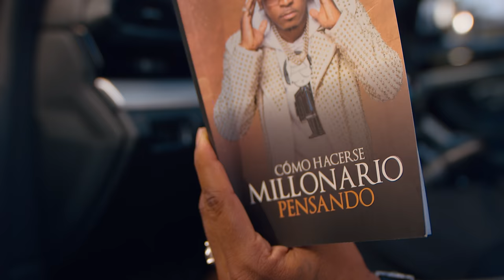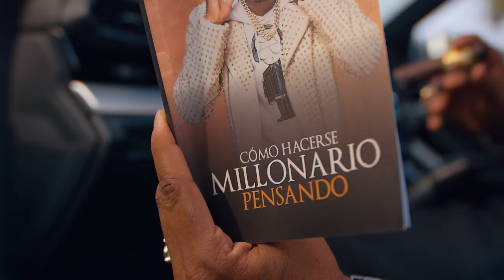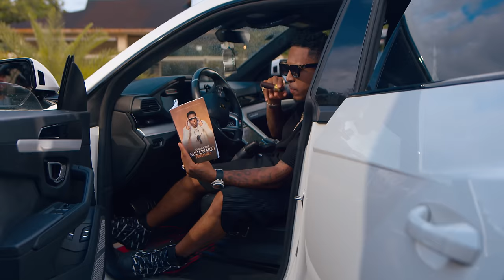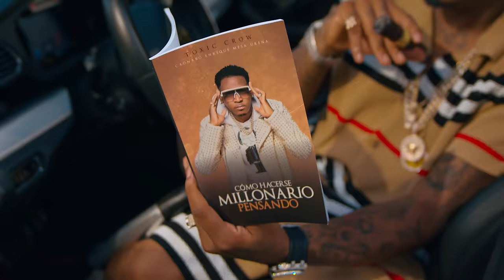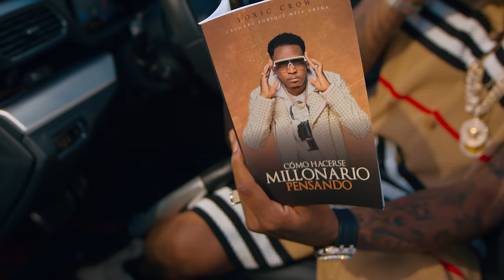1- Toxic Crow - La Calle Video Oficial 5K Dir By Freddy Graph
La Calle · Toxic Crow

La Vuelta

Lyricist: Caonabo Enrique Mesa Urena (Lyrics by)
Composer: Caonabo Enrique Mesa Urena (Music by)
Mixing  Engineer, Producer, Recording  Engineer: Rafael Junior Santana ( Js Producer )
Mastering  Engineer: Rafael Junior Santana ( Js Producer )
CEO Director: Caonabo Enrique Mesa Urena